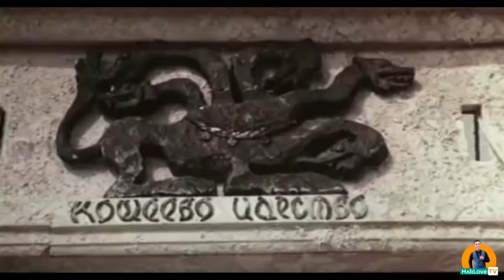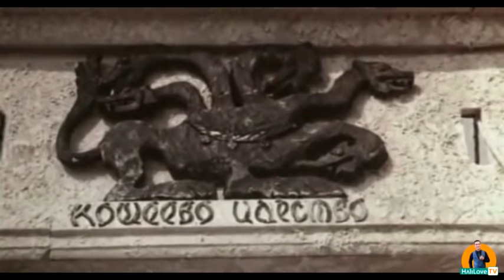"Бўёқчи Макар" | "Bo'yoqchi Makar" (1987)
"Болаликдаги қадрдон фильмлар" туркумидан, хукмингизга хавола этмоқчи бўлган галдаги намойишимиз, бу уша барчамизга ёд булиб кетган мисра :
"Гар ўтлоққа қўйсанг оёқ - бошинг кетар шу ондаёқ
Нима бўлса бўлади - бўёқчи Макар ўлади"  :-)

Жанр - Оилавий, эртак
Режиссёр - Надежда Кошеверова
Сценарий муаллифлари - Валерий Семёнович Фрид, Михаил Давыдович Вольпин

Бош ролларда - Николай Стоцкий
Оператор - Эдуард Розовский
Бастакор - Моисей Вайнберг
Давомийлиги - 80 дақ.
1987 йил